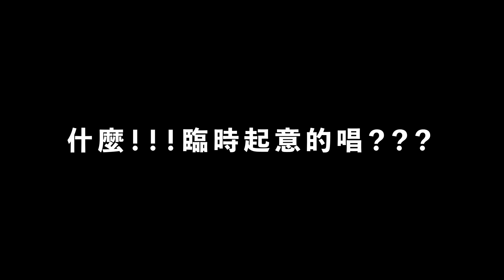【NaMore臨時】Open Jam｜Kivi／Makav真愛／Dremedreman曾妮／R.fu／ABAO阿爆／Musa明馬丁｜NaMoreLive拿麼現場花絮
Live Music Performance from Taiwanese Indigenous People．

歌手Vocalist | Kivi、曾妮 、真愛 、R.fu 、ABAO阿爆
鋼琴Piano|Musa 明馬丁
錄音Recording|劉詩偉
混音Mixing|劉詩偉
場地Venue|狀態音樂

導演 Director｜張家 Ciao Chang
製片Executive producer｜洪子薇 Hung Tzu Wei
攝影D.O.P｜廖煒 Will Liao、林冠鐙 KT Lin 、陳冠維 Kent
燈光師Gaffer｜林冠鐙 KT Lin 、陳家閎Chen Chia Hung
妝髮Make up｜風繡絨Wind Feng